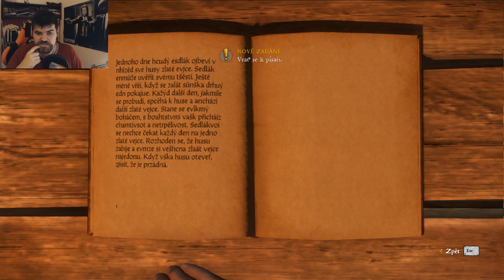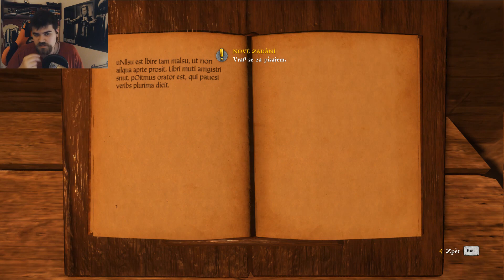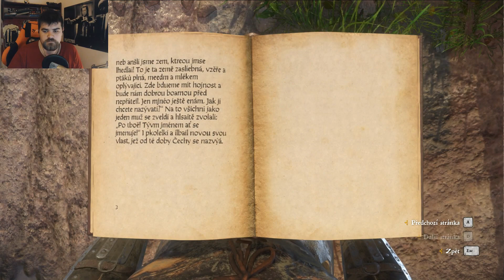Učený z nebe nespadl! Žofiina svatba! | 8 - Kingdom Come Deliverance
Dnes budeme v Kingdom Come cestovat a oběvovat. Na hradě dostaneme úkol na získání darů na svadbu Žofie. Bělouše najdeme tam co sídlí písař co nás může naučit číst a psát. Ale vzpomenu si, že jsme zapoměli na pana Ptáčka tak se vydám zpět do Ratají avšak příjdu pozdě. Nakonec tedy vyražím do Úžic. Naučit se číst a psát. Po cestě si ukradnu koně. Jakmile dorazím do úžic potkám kněze s mečem. Tvrdí něco o čarodějnici v lese. Později to omrkneme, ale teď je hlavní, že kupci někdo něco ukradl. Rozhodnu se pomoci, ale komu a doženu je? Nakonec jdeme najít písaře toho najde Nomoos v horní části vesnice. A na CZ Stream může říct umím číst, ale ne psát. Váš JINDŘICH, SYN KOVÁŘE!

Hra Kingdom Come se snaží být historickou reprezentací dění na malém území česka v čase po smrti Karla IV. Touto historickou reprezentací nás provází mistrně navržený příběh od Daniela Vávry popisujicí strasti, radosti a vše v životě kovářského syna. Který záhy přišel o rodiče a rodnou ves. Musel se tak vydat do zběsilého světa Kingdom come.

Děj hry je zasazený do českých zemí v 15. století, do oblasti s městy Sázava, Rataje nad Sázavou a Stříbrná Skalice. Hra původně měla být rozdělena na tři epizody, dohromady o 70 hodinách herního času. První epizoda pojmenovaná Deliverance je právě ta, kterou vás dnes Nomoos provede.

Gameplay je velmi plynulí a snad se vám bude líbit i vydávání po hodinách formou let's play / walkthrough / gameplay. Snad v budoucnu výjde nějáký rozšiřující patch. Užiijte si mé review.

Kingdom Come deliverence cz stream je záznam Nomoosova streamu stříhaný po hodinách pro lepší stravitelnost.

Deliverance je vysvobození nebo osvobození.

Koukněte taky na: "Firewatch gameplay cz | 5 - Jeskyně, Delia, Henry a Konec světa "